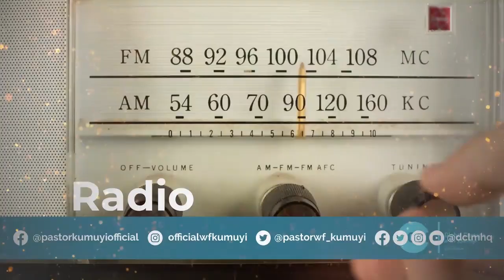MY HEART IS FIXED PAS DR W F KUMUYI TO VICTORIOUS YOUTH OF THIS GENERATION